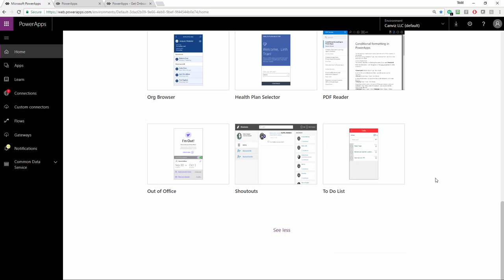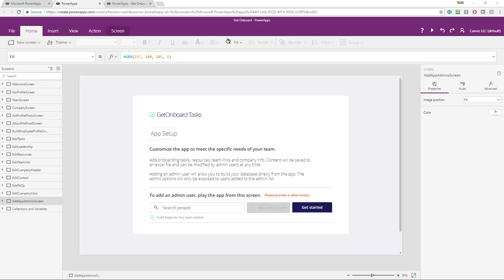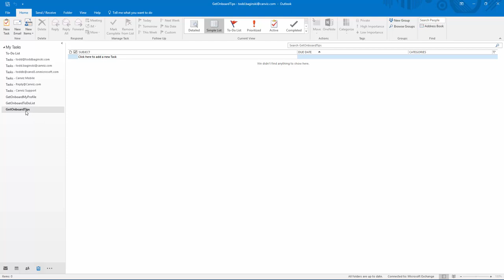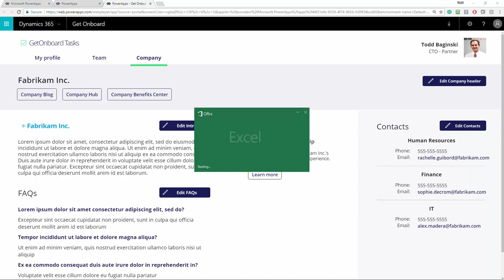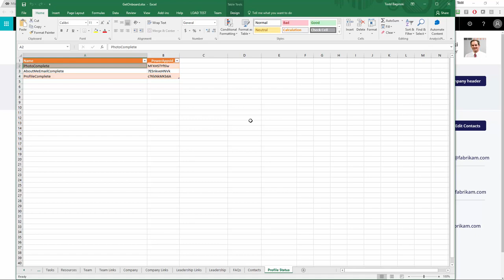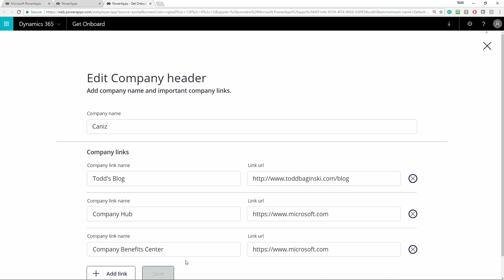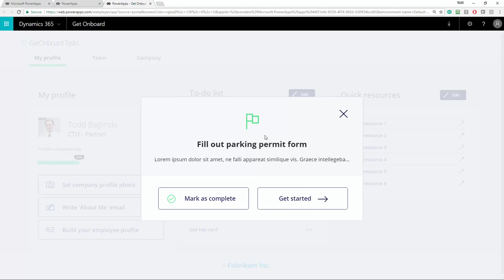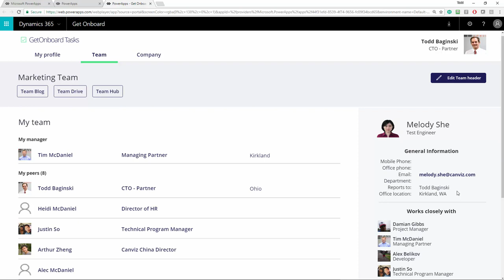Get Onboard PowerApps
Demo and Setup instructions for the Get Onboard PowerApp template.

If you need help, consulting, or assistance please reach out